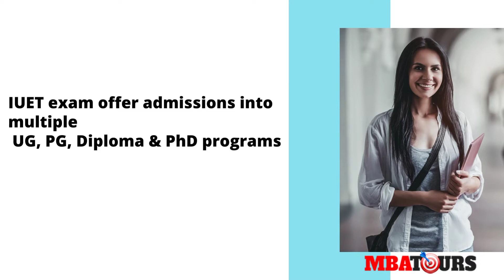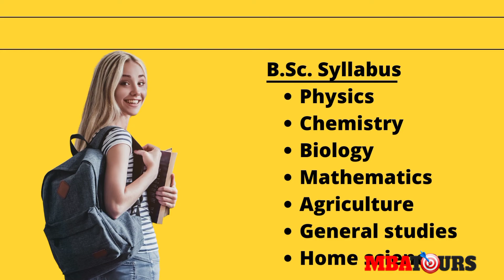Full details about Integral University Entrance Test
Integral University Entrance Test is a University level entrance examination organized by Integral University. Through this exam you can get admission into Undergraduate , postgraduate, Diploma and PhD programs. Check how to do registration, eligibility criteria to apply, exam pattern, and further details in this video.